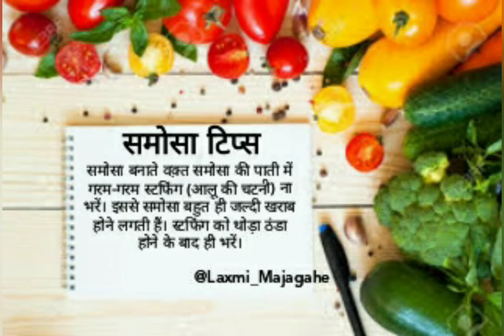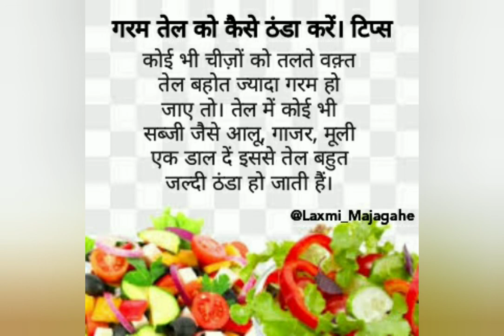2 मीनीट में देखिए बहुत ही काम में आने वाली 15 किचन टिप्स और ट्रिक्स।। In Hindi ।।